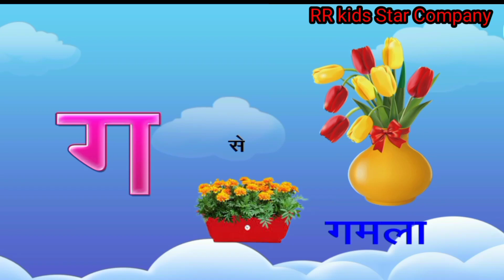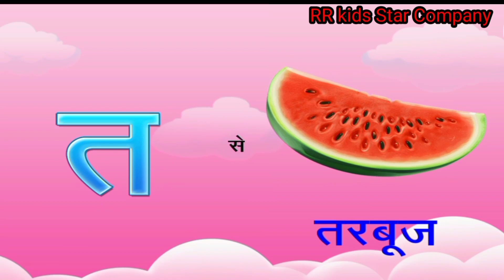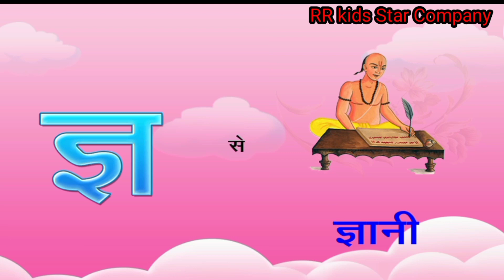क‌ से कबूतर,ख से खरगोश,ग से गमला | हिंदी वर्णमाला,क‌ ख ग अ आ इ ई | ka se kabutar song#hindivarnamala